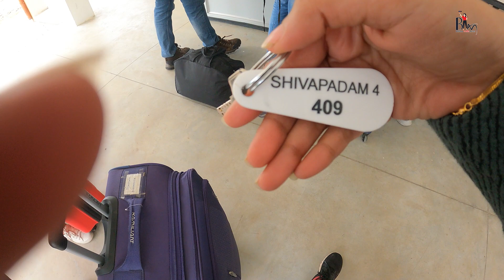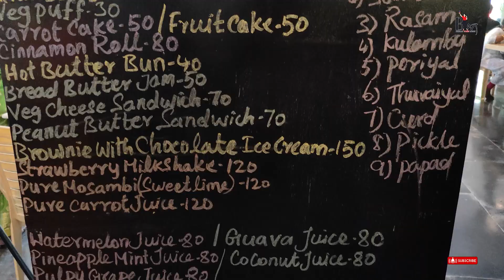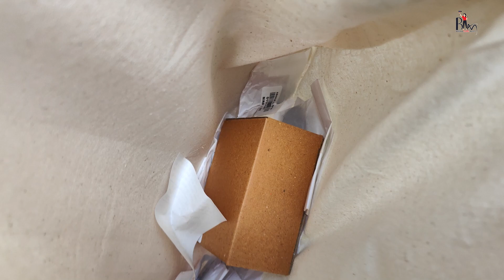Isha Stay Room Tour | How to book Room in Isha foundation Coimbatore | Complete details in Kannada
Isha stay Room tour | How to book Room in Isha foundation Coimbatore | Complete details in Kannada | Adi yogi Coimbatore | Day 2 at ISHA | ಈಶಾ ಫೌಂಡೇಶನ್ ಕೋಯಂಬತ್ತೂರು ಸಿಟಿಯಲ್ಲಿ ಕೊಠಡಿ ಬುಕ್ ಮಾಡಿ, ಆನಂದದ ಒಂದು ಅದ್ವಿತೀಯ ಅನುಭವವನ್ನು ಅನುಭವಿಸಿ. ಈ ವೀಡಿಯೊದಲ್ಲಿ, ನಾವು ನಿಮಗೆ ಈಶಾ ಫೌಂಡೇಶನ್ ಕೊಠಡಿ ಬುಕ್ ಮಾಡುವ ಹಾಗೂ ಸುತ್ತಾಳಿಯೊಂದಿಗೆ ಸವಾಲು ಪ್ರಯಾಣದ ಸಮಗ್ರ ವಿವರಗಳನ್ನು ನೀಡುತ್ತೇವೆ. ಇತರ ವಿವರಗಳನ್ನು ಬೇಕಾದಷ್ಟು ತಿಳಿಯಲು ಈ ವೀಡಿಯೊನ್ನು ವೀಕ್ಷಿಸಿ.

Chapters

0:00  Introduction
0:36  Our Struggle to find shivapadam 4 Cottage
11:13  Room Tour
15:28  Lunch

Video Highlights:

1.Step-by-step guide to booking rooms at Isha Foundation Coimbatore
2.Tour of Isha Stay rooms and facilities
3.Immersive experience of staying near nature
4.Complete information in Kannada

Welcome to Break Time Meet channel. Our video includes Food vlogs, Travel vlogs, Challenges, Cultural events and Many more!

We are from Udupi Karnataka, we love to explore local places, food and traditions. Join us in our journey

We do videos in ಕನ್ನಡ Language❤💛

ಧನ್ಯವಾದಗಳು 🙏